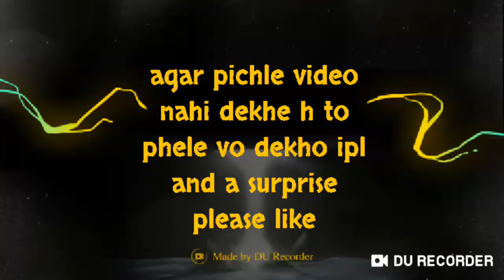Game achi h badiya ya khe sakte h bohot hard